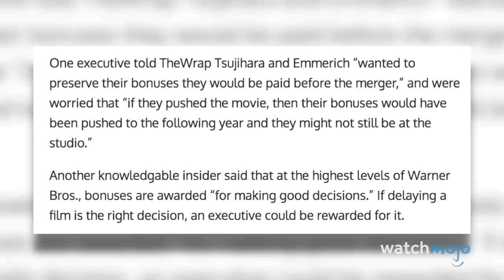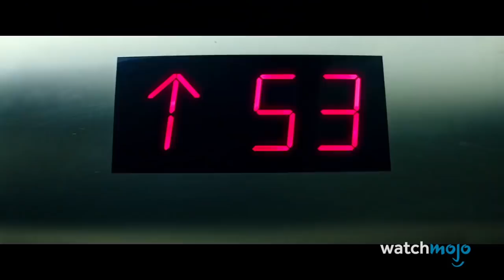Another Top 10 Controversial Moments in Superhero Movies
These scenes had fans up in arms. From Batman: The Killing Joke, to Justice League, to Thor: Ragnarok, these superhero movies stirred the pot in one way or another. WatchMojo ranks another top controversial moments in superhero movies.

Special thanks to our user DaveVsTheWorld for suggesting this idea!

List rank and entries:
#10. Behold Jokes
#9. Superman’s Fake Mouth
#8. Bane’s Death
#7. Elevator Improv Beatbox
#6. The Prologue / Bat Sex
#5. Endangering Civilians
#4. Cloudy with a Chance of Galactus